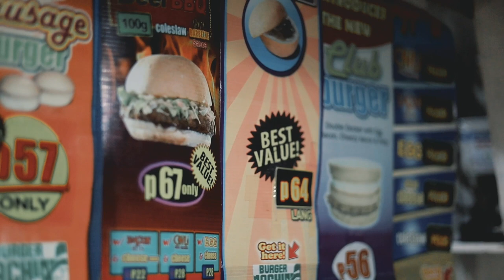Burger Machine | Canon EOS RP handheld short video